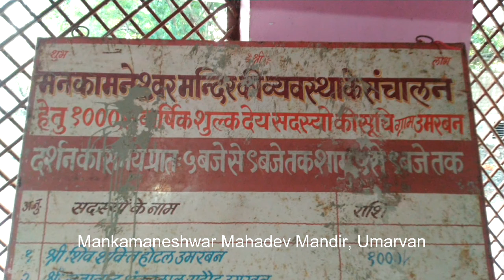Maa Narmada Parikrama - Day 45 - Manavar to Umarvan - Virtual Aerial Tour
This virtual aerial tour is made using actual recorded trail and is presented in video form using Google Earth platform.

With blessings of Narmada Maiya it took 108 days to complete this 3000+ kms long parikrama on foot

The objective of this video series is to share the recorded trail along with actual distances with the audience. Hope you like it.

Day  45 - Manavar to Umarvan

Banknath Mahadev, Manavar to Jeevanpura: 3.3 KM
Jeevanpura to Gopalpura: 0.4 KM
Gopalpura to Ultratech Cement Plant, Dhar Unit: 2.8 KM
Ultratech Plant to Golpura: 3.8 KM
Golpura to Bhanpura: 3.7 KM
Bhanpura to Dhanora: 3.3 KM
Dhanora to Upadi: 2.8 KM
Upadi to Umarvan: 4.5 KM